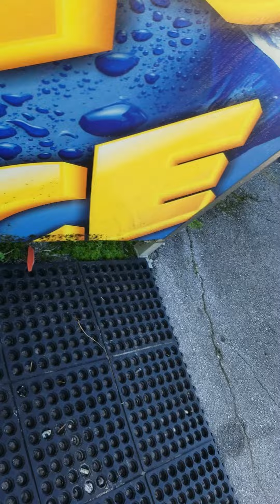September 22, 2022